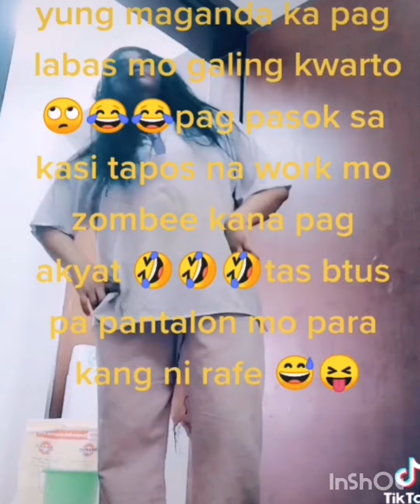fanny"tiktok.ofw- saudi arabia"dh ofw saudi arabia"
thanks for waching to my:vidio fanny vidio

invite you to watch chanel.come/fanny tiktok...